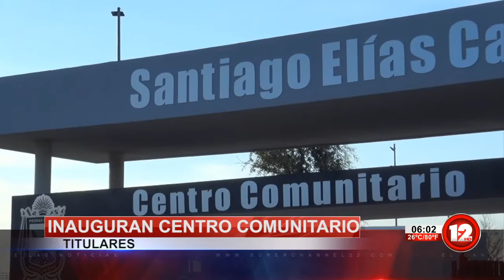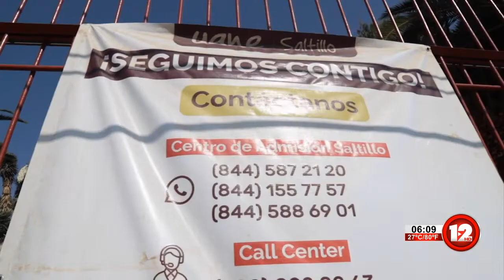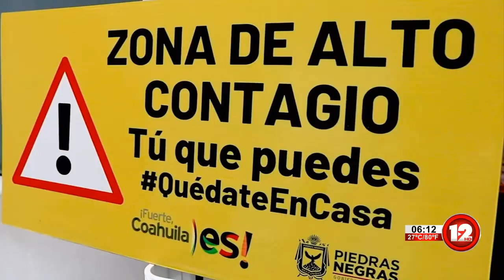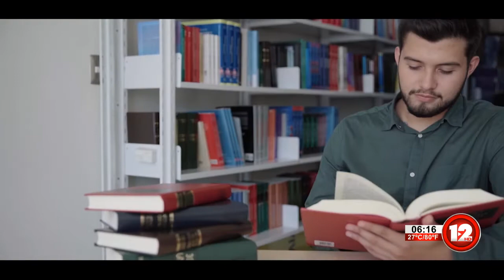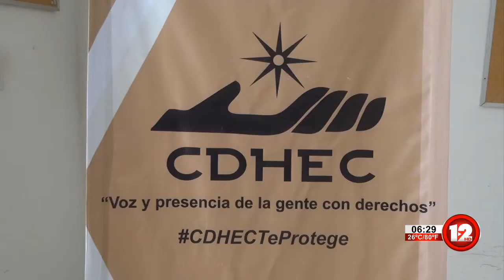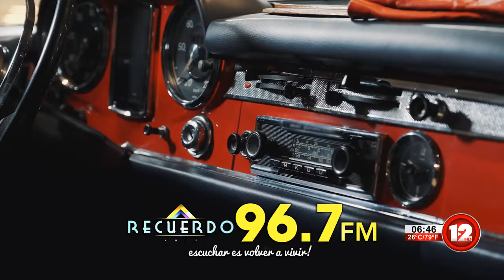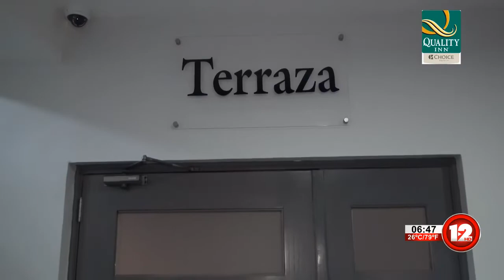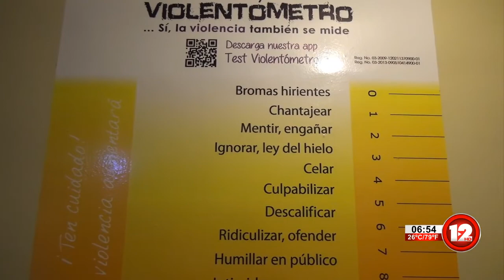TELEZÓCALO MATUTINO│9 DE AGOSTO DEL 2021